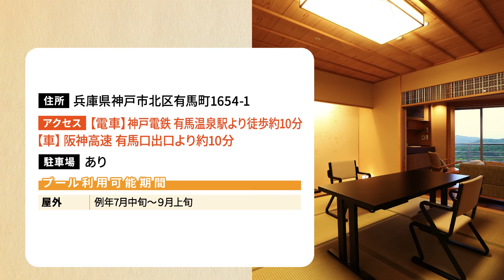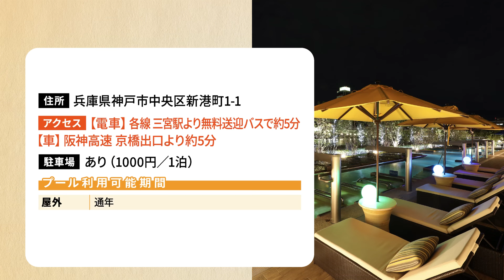【関西】プール付きホテル・旅館おすすめ14選！リゾート気分で夏を満喫｜子連れ｜夏休み｜家族旅行｜スライダー｜デート｜屋内プール｜ナイトプール｜キッズプール｜ホテルニューオータニ大阪｜有馬グランドホテル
暑い夏はプール付きホテルで過ごしませんか？

今回は、プール施設が充実した、関西のプール付きホテル・旅館をご紹介します。

●目次
0:00　オープニング
0:21　ホテルニューオータニ大阪【大阪府】
1:07　有馬温泉 有馬グランドホテル【兵庫県】
1:56　有馬温泉 銀水荘兆楽【兵庫県】
2:45　神戸みなと温泉 蓮【兵庫県】
3:38　夢泉景別荘 天原【兵庫県】
4:25　海のホテル 島花【兵庫県】
5:17　城崎温泉 西村屋ホテル招月庭【兵庫県】
6:03　グランドニッコー淡路【兵庫県】
6:48　白浜古賀の井リゾート＆スパ【和歌山県】
7:34　INFINITO HOTEL&SPA 南紀白浜【和歌山県】
8:11　志摩観光ホテル ザ クラシック【三重県】
9:00　フィオーレ志摩【三重県】
9:45　NEMU RESORT【三重県】
10:31　ホテル花水木【三重県】

※掲載されている情報は2024年5月16日時点のものです。休業日や営業時間など掲載情報は変更の可能性があります

●動画内で紹介したスポット詳細はこちら
ホテルニューオータニ大阪